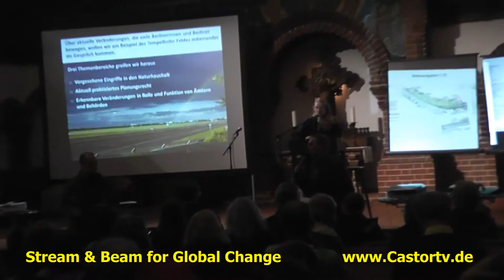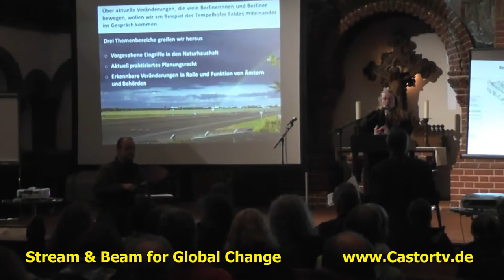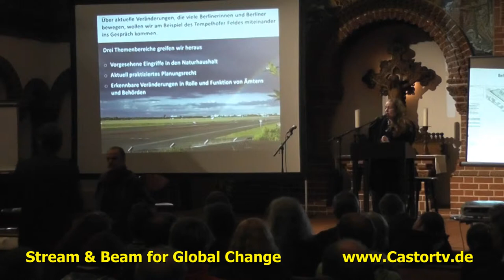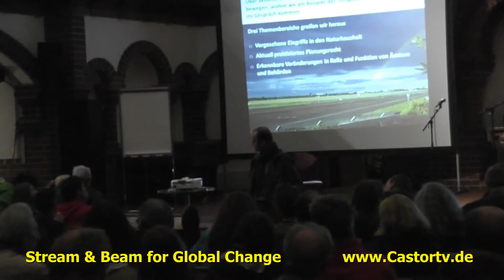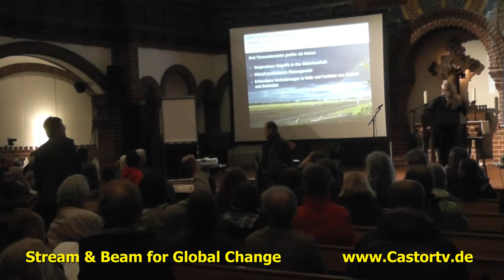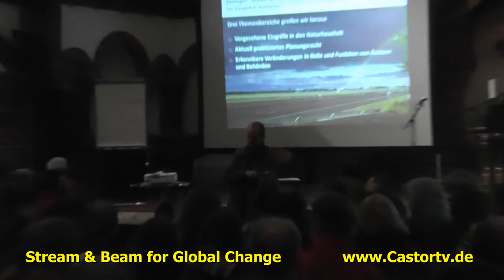Hearing Tempelhofer Feld 17102013 Part 007